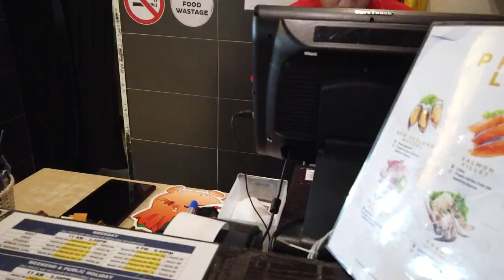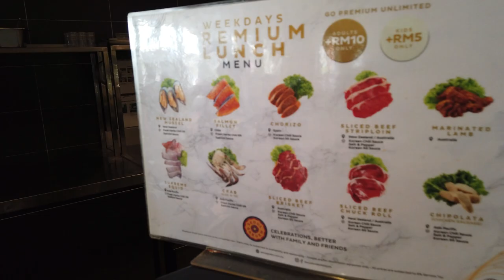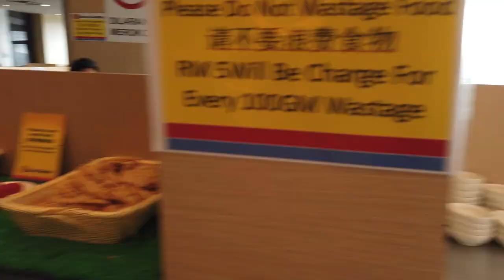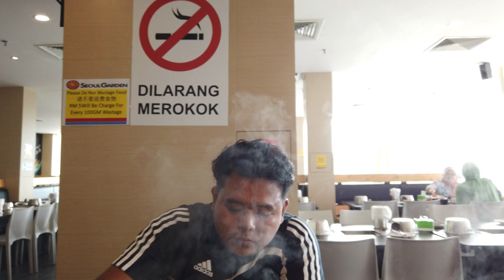Eating Changelleges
JALAN-JALAN CARI MAKAN
BUAT VEDIO BUAT KENENGAN KEHIDUPAN YANG INDAH